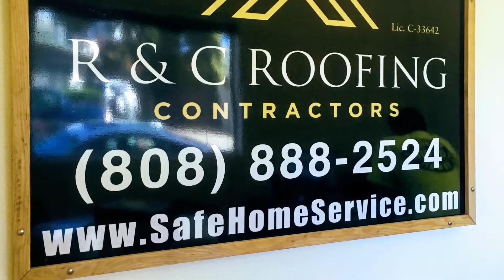R&C Roofing Contractors Hawaii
R&C Roofing Contractors Hawaii Roofing thoughtoftheday have you ever wondered why unpeeled oranges float and unpeeled oranges sink?

Song:Mr.Pink
Created by:Topher Mohr and Alex Elena